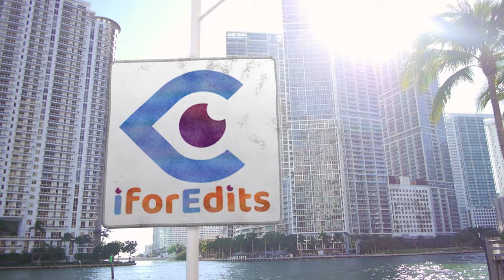Pure Red and Golden Green Screen Slideshow - Presentation - Promo Template | FREE TO USE | iforEdits